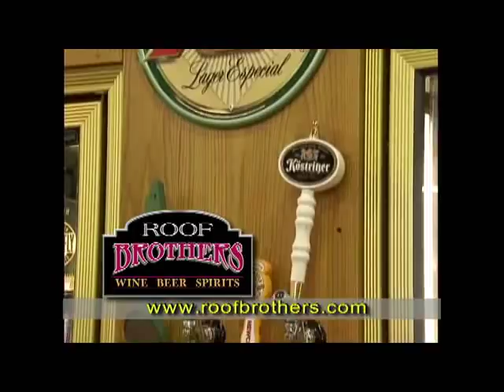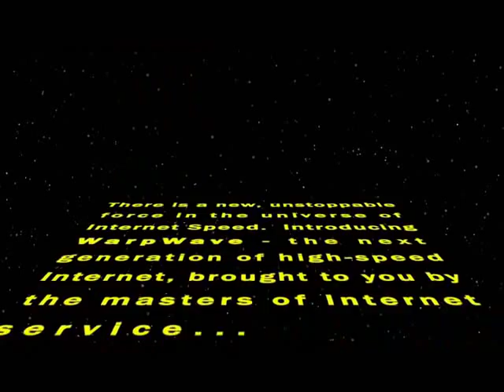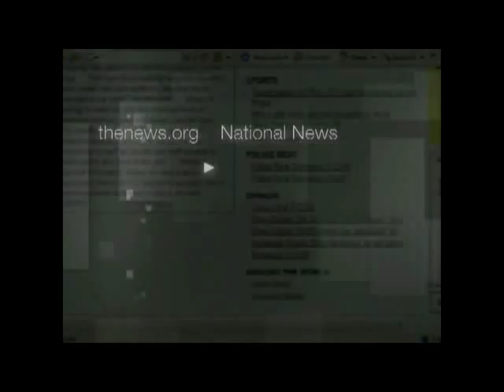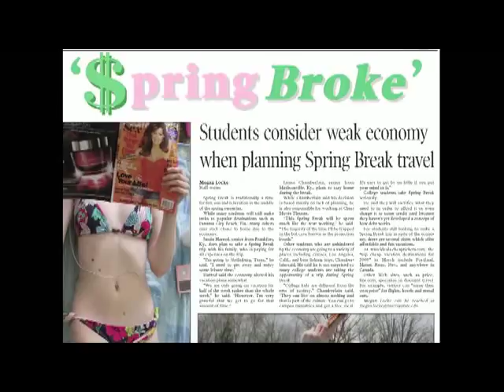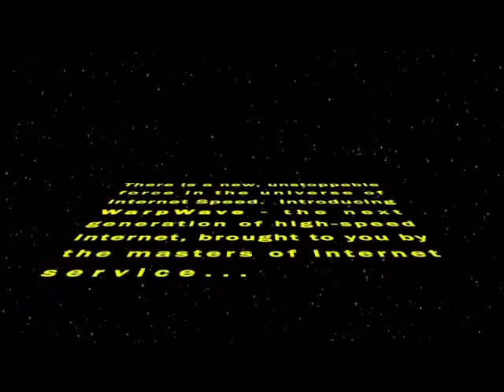Racer Report With Chris Hatcher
Watch this week's Racer Report (Oct. 12, 2011) as Murray State Football Coach Chris Hatcher breaks down the Racers 48-24 win at Georgia State and looks ahead to homecoming week as MSU hosts Eastern Illinois.